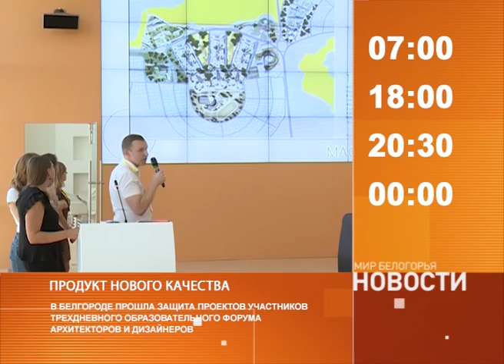Смотрите на «Мире Белогорья» сегодня, 11 августа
Защита архитектурных проектов для строительства третьей очереди домов по программе "Новая жизнь", Всероссийское совещание по вопросам экспорта продовольствия, празднование Дня строителя и многое другое - сегодня в 15:00, 18:00, 20:30 и в полночь.